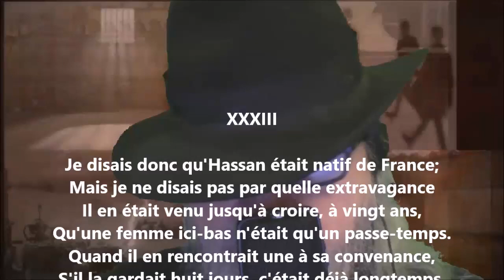Namouna - Chant premier XXXIII - Alfred de Musset lu par Yvon Jean